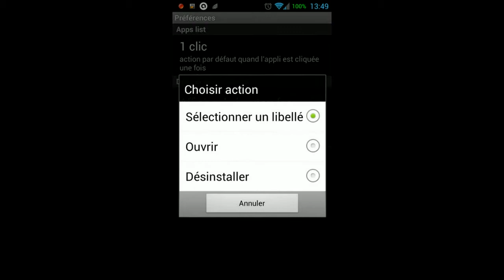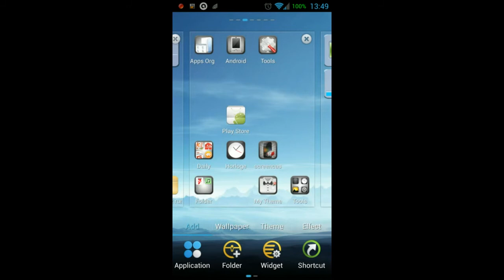Présentation apps organizer application android open-source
Présentation de l'application android open-source sur le blog d'apps organizer